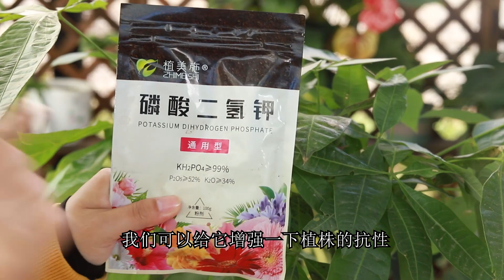在冬季养发财树，如何避免叶片被冻伤？